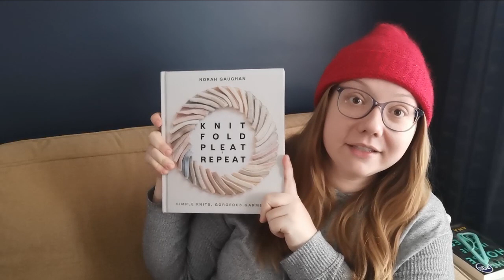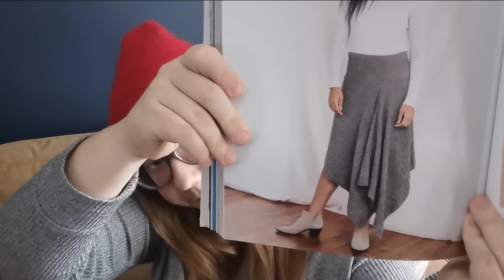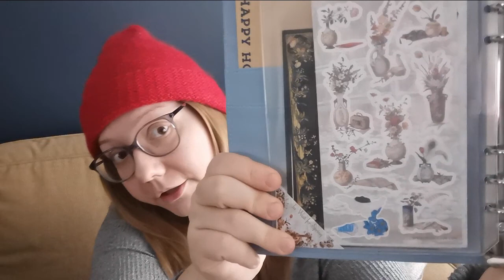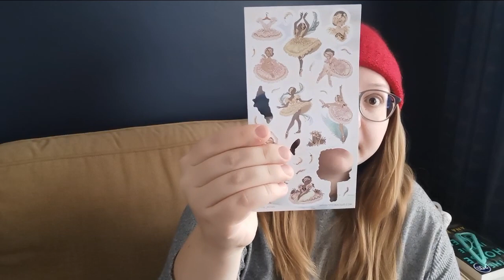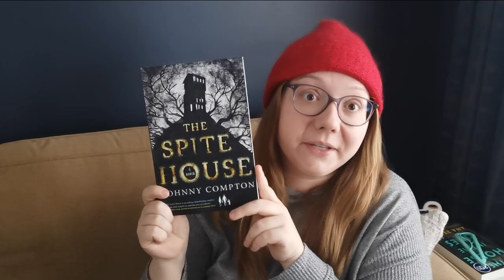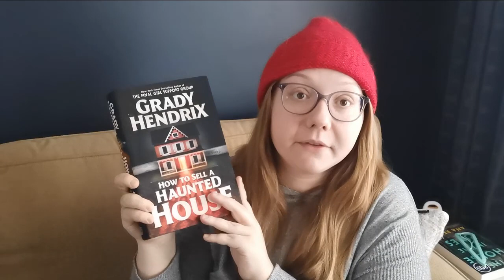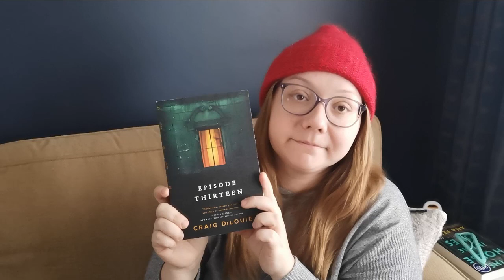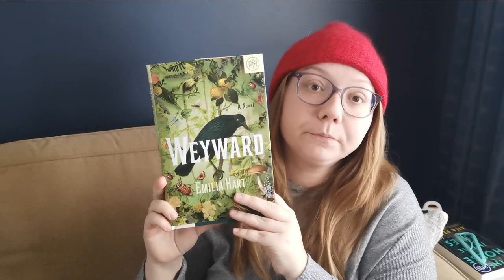Autumn Poppy Designs // Episode 28 - So many books!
You can also find my patterns and stitch markers on Etsy:

Patterns Mentioned:

Sandmadeknits (Hannah Sandler) - Halfsies Socks